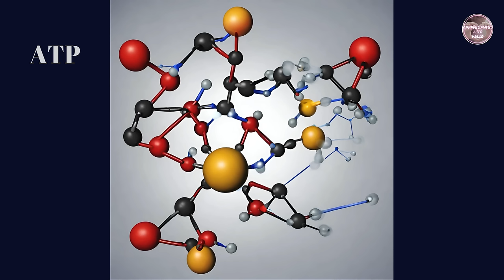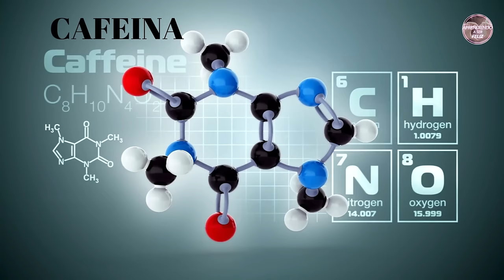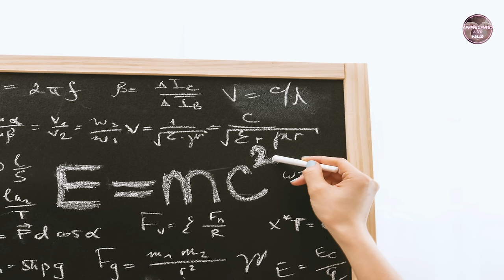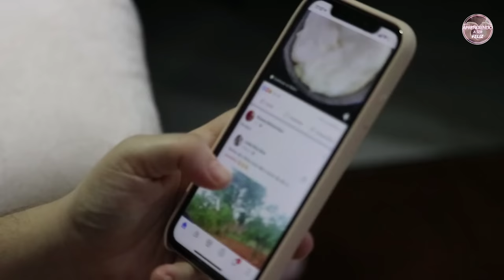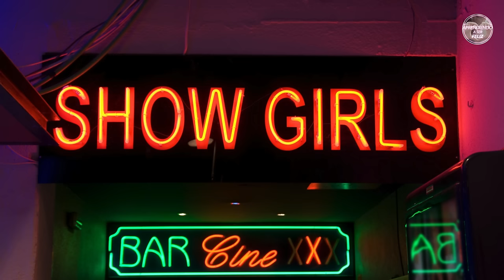💖😀Explorando la ciencia: Los Secretos que tu Mente Esconde mientras Duermes/Marian Rojas Estapé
😊 ¿Alguna vez te has preguntado qué sucede en tu mente mientras duermes?

En este fascinante video, la reconocida Psiquiatra Neurocientífica, Dra. Marian Rojas Estapé te lleva a un viaje a través de la ciencia del sueño.

Descubrirás los misterios que tu mente esconde mientras duermes, desde la consolidación de la memoria hasta la creatividad y la resolución de problemas.

En este maravilloso Video aprenderás:
Las diferentes fases del sueño y su importancia para tu salud física y mental.
El papel del sueño en la memoria, el aprendizaje y la toma de decisiones.
Cómo los sueños pueden ayudarte a comprenderte mejor a ti mismo.
Técnicas para mejorar la calidad de tu sueño y aprovechar al máximo sus beneficios.

Este video es para ti si:
Te interesa la ciencia del sueño y su impacto en tu vida.
Quieres mejorar la calidad de tu sueño y sentirte mejor.
Deseas comprender mejor los misterios de tu mente.
Eres fanático del trabajo de la Dra. Marian Rojas Estapé.
No te pierdas esta oportunidad única de explorar los secretos de tu mente mientras duermes.

Aprendiendo a ser Feliz es un canal que nace con la sana intención de divulgar charlas, conferencias y consejos de expertos de como satisfacer la gran necesidad que tiene la humanidad de lograr una Felicidad Auténtica y Verdadera.

También te recomiendo ver estos videos: